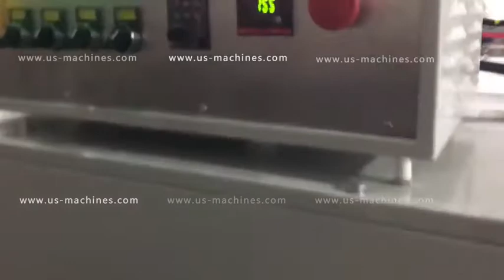Automatic clothing rack hanger film cutting wrapping shrinking sealing machine